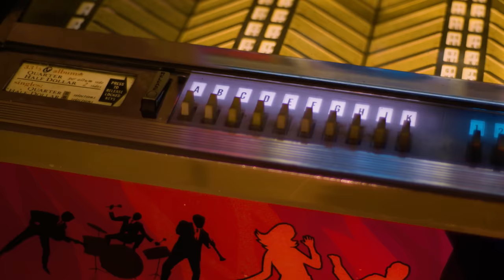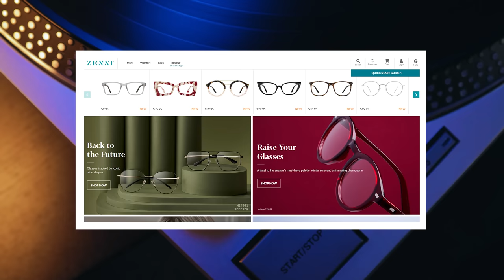Rock Icon Put Childhood Trauma to a DISCO Beat…Became His Band’s ONLY #1 Hit! | Professor of Rock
The backstory of today’s classic rock epic reads like the front page of The National Enquirer. Another Brick In The Wall by Pink Floyd from their landmark record The Wall but at first it was only a minute long and musically it was a little boring… it would take producer Bob Ezrin's secret mission and a fair amount of subterfuge to turn this Another Brick In the Wall to into the monster anthem it is today. With Roger Waters's prophetic lyrics and David Gilmour’s Disco guitar riff...  It’s the tale of one of the most controversial songs ever to reach #1 on the Billboard Hot 100. And you’re not going to believe just how controversial it was. The story is coming up… NEXT on the Professor of Rock.

Executive Producer
Brandon Fugal

Honorary Producers
Michael Bedenbaugh, Frank Kuna, zachery perry, Shayne Smith, Tom Stokes, Walter O. Wright II

Professor's Store

- 100 Best Selling Albums
- Ultimate History of 80s Teen Movie
- 80s to 90s VHS Video Cover Art

Hey music junkies, Professor of Rock, always here to celebrate the greatest artists and the greatest songs of all time. If you remember reading the ridiculous headlines on the National Enquirer or the Weekly World News while standing in line at the grocery store growing up. I know you’ll find something to like on this channel.

The mid to late 70s were a rough time, artistically, for rock acts that didn’t make dance records. From 1974 to 1979, the conventional wisdom was, that you either jump on the disco bandwagon, or you don’t have any hits or get major radio play.  So to stay hot on the scene, many of the biggest names in rock n roll succumbed to the pressure and created music with a disco beat.  Rod Stewart had a huge #1 with ‘Do Ya Think I’m Sexy’. The Stones had ‘Miss You’, and Kiss, the band that taught us how to Rock and Roll All Nite and Party Everyday released ‘I Was Made for Lovin’ You.’

Other headliners like Elton John, Paul McCartney, and Queen also dabbled in the genre. But perhaps the most shocking, and incredulous incorporation of disco, was when the paragon of prog-rock—Pink Floyd—recorded today’s featured song: ‘Another Brick in the Wall Part 2   Pink Floyd, comprised of guitar genius David Gilmour, bassist and conceptual genius Roger Water, drummer Nick Mason, and keyboardist Rick Wright, began the recording sessions for Waters autobiographical masterpiece The Wall in December 1978… when disco was at its peak. Disco was the sound buzzing in the streets, and the dance beat that devoured the nightclubs. Which makes the enormous success of The Wall all the more impressive.

The Wall tells the story of Waters’ semi-fictional protagonist Pink… beginning with his traumatic post-war English childhood and culminating with a harrowing psychological stand-off with all the pain he has endured in his life.    When Pink was a young boy, his father died in combat during World War 2… Enough to damage even the strongest soul, Pink searches for ways to cope with this stark reality. His childhood grows darker under the care of a smothering mother and the reign of cruel and despotic school-masters. Later as an adult, Pink becomes a disillusioned, hedonistic rock star caught up in a failing marriage. Decades of mental and emotional trauma come to a head when Pink discovers his wife has been unfaithful to him… triggering a complete mental breakdown.